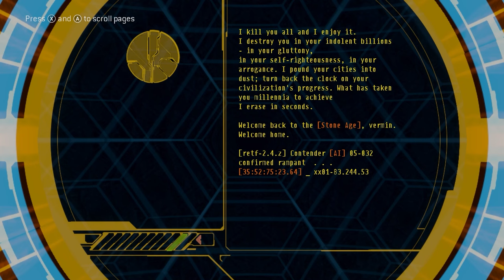I am WRONG about the Flood vs The Tyranids Part. 3 | Warhammer 40k Halo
Count how many times I say define the setting